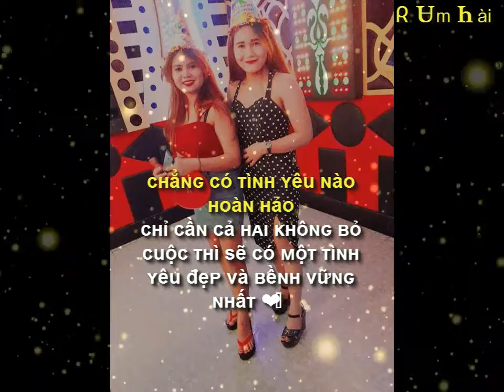Nỗi đau ngự trị Rimex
uổng Hộ Mình Nhé !!